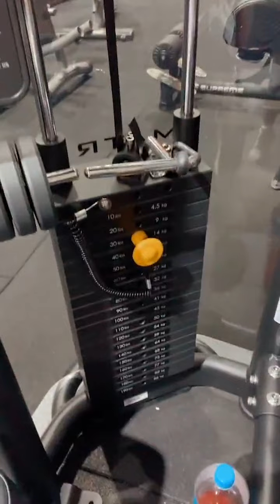Her Fitness is awesome | GYM Girls Club | 💪 Girl Bodybuilding Motivation 💪🔥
Hello Friends Welcome to Gym Girls Club
We are here to provide fitness related videos for women. We upload these videos only for fitness and motivation.